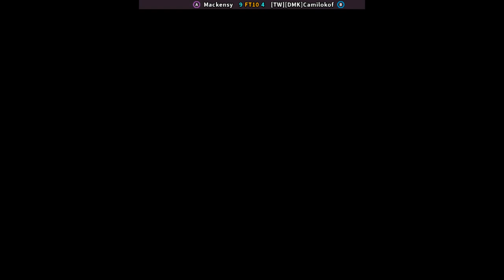KOF 98 - Mackensy FT10 [TW][DMK]Camilokof | 🇨🇴🇨🇴 Fightcade2